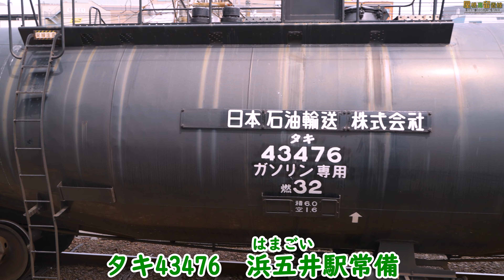【ビックリ】２社混合のタキ列車！＠八王子駅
タキの貨物列車を見たくて八王子駅へ。すると日本オイルターミナル社と日本石油輸送（ENESOS）の2社混合の列車が止まっていました。
この列車一体何なんでしょう？？

ご存じの方、コメント欄で教えてくいただけると助かります！

●マイク　SONY　ショットガンマイクロホン ECM-M1

●レンズ　TAMRON　Model A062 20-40mm F/2.8 Di III VXD

●レンズ　TAMRON　Model A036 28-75mm F/2.8 Di III RXD
※リンク先は後継機種のModel A063となったG2モデルです

●レンズ　TAMRON　Model A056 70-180mm F/2.8 Di III VXD

※撮影・見学の際はマナーを守り、接近する列車や周囲の旅客に十分注意して行ってください※